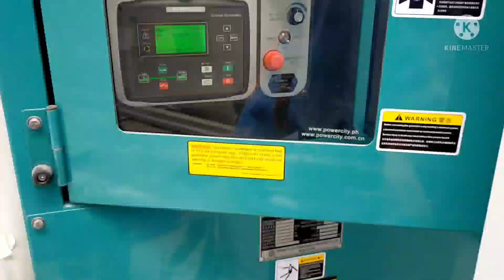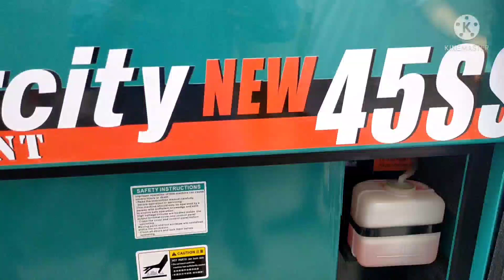When The Grid Power Failed|Powercity Generator#ultrasilent#ats |JUN COSTILLAS VLOG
Part 7 | how clean are new oil | JUN COSTILLAS VLOG"